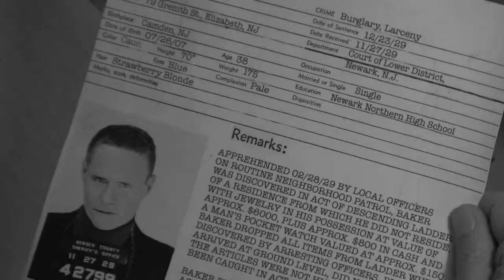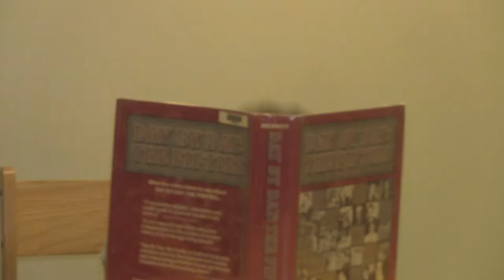Augustus Fisher Film Reel 2012-2014